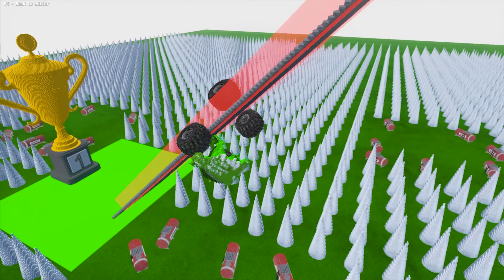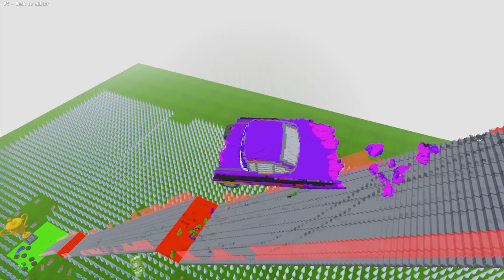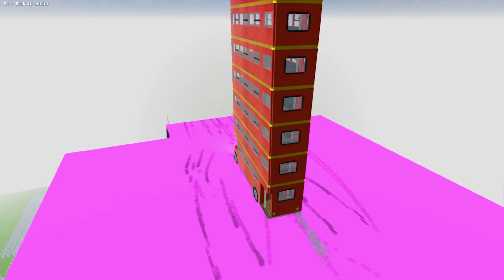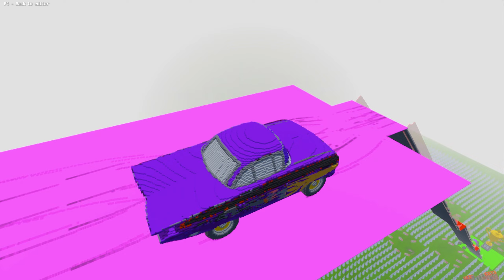SMALL & BIG CARS vs. 1000 STAIRS - Teardown Mods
New Teardown Videos everyday!
Hey, thanks for joining in!
On this channel you will see teardown Videos with self made